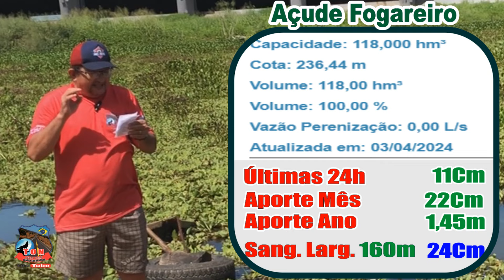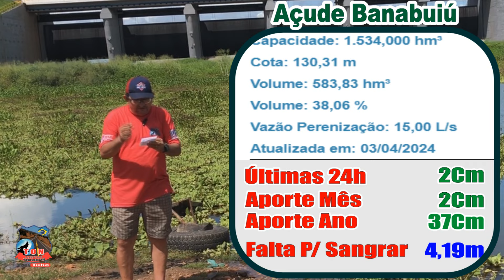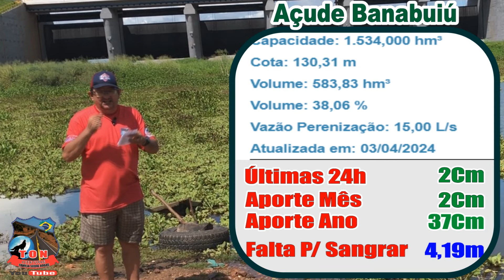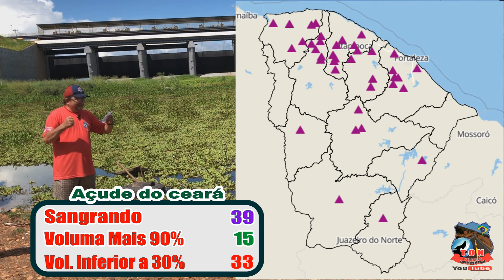CONFIRA OS PRINCIPAIS AÇUDES DO CEARA Atualizado 03 04 2024